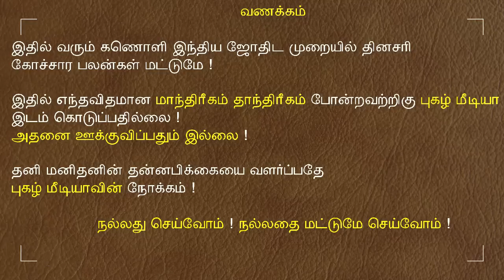06.11.2022- இன்றைய ராசி பலன் | 9626362555 - உங்கள் சந்தேகங்களுக்கு | Indraya Rasi Palangal